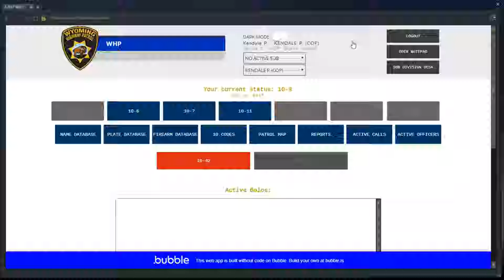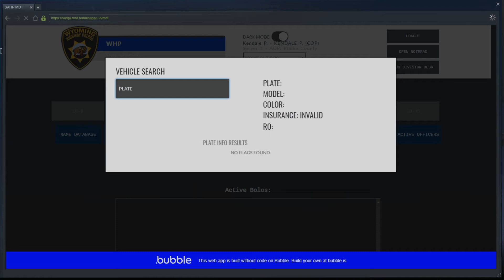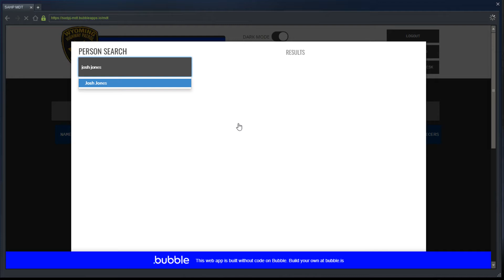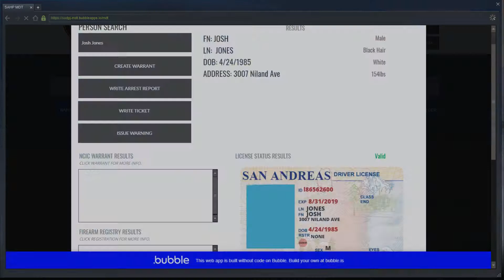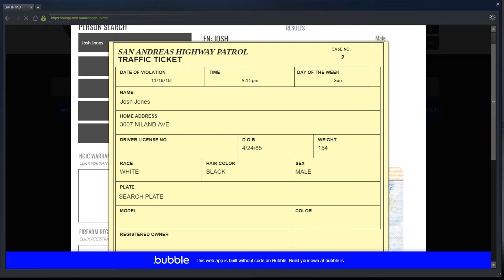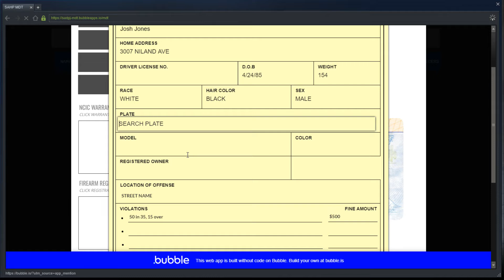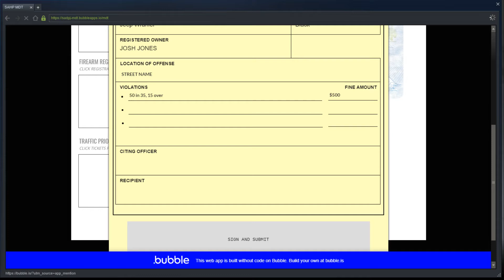WRP ep.30 Another Speeder